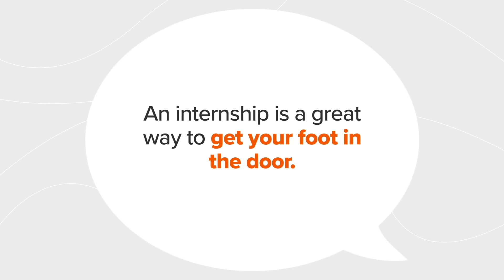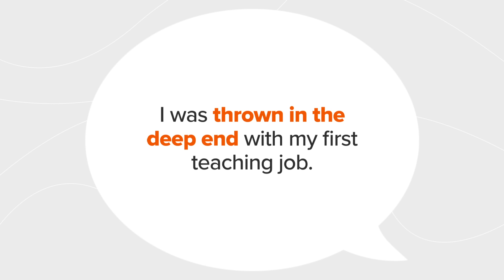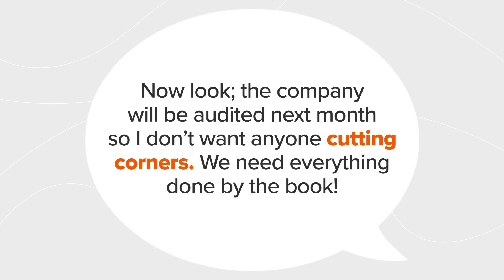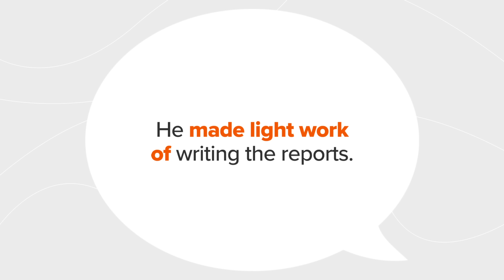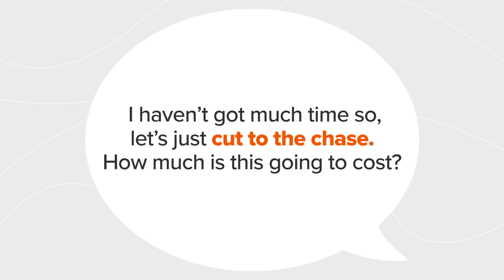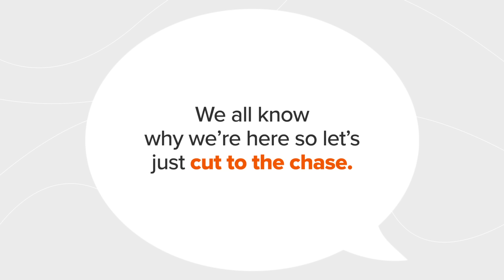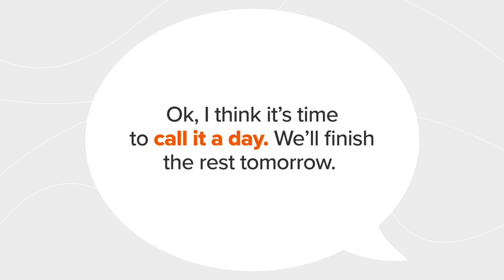Let’s TOUCH BASE! 15 English idioms to use at work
Learning English Idioms can feel like a steep learning curve! Don’t bite your tongue! Let’s practise 15 useful idioms to use at work!

Business English idioms are used so often in the workplace - they are essential to learn and use if you want to understand conversations with your colleagues at work!

TIMESTAMPS
00:00 English Idioms at work
01:00 Get your foot in the door
01:56 Show someone the ropes
02:32 Throw (someone) in the deep end
03:16 A steep learning curve
04:14 Hey Lady! Online Speaking Community
05:03 (do something) by the book
05:27 Cut corners
06:00 Have (one’s) work cut out
06:28 Make short work of (something)
07:11 Touch base
08:04 Cut to the chase
09:15 Bite your tongue
09:57 Rock the boat
10:49 Put out fires
11:50 (to be) in hot water
12:17 Call it a day

HEY LADY! 🙋‍♀️ A supportive women-only community created by Emma to help women thrive at work and in life.

✨ Hey Lady! is the NEW way to experience English. No exams, no textbooks or time-consuming classes! We offer authentic conversations and professional coaching so you can put what you learn into practice and reveal the English-speaking version of you.

We welcome women of all cultures and backgrounds with intermediate to advanced level English.

Take your English skills to the next level:
📚🤓🚀  mmmEnglish Courses  📚🤓🚀

Or read more below 👀

Prepositions are one of the most frustrating parts about English - but they don’t have to be! I’ve created a course that will help you to master the most common English prepositions - I’ll teach you how to use them in context, study how they are used and (importantly) I’ll help you to practise using them! This course includes grammar lessons PLUS imitation practice (so you get to practise your pronunciation with me too!)

👄 Love mmmEnglish imitation lessons?
Get HOURS of practice with Emma and complete our imitation training courses! Practise your pronunciation & natural English expressions by imitating a native English speaker. mmmEnglish imitation courses available now

Other English Language Tools I recommend!

⭐️Grammarly Grammar Checker: 🤓 Grammarly helps you to see the errors in your writing and your English Grammar by making suggestions and improvements to your writing!

⭐️Audible 👂📚 Listen to audiobooks to improve your English listening skills (AND your pronunciation!) Listen to thousands of books (all of your favourites are available) Plus…
You can try Audible for yourself - get your first audiobook absolutely FREE!
Cancel your subscription at any time (but keep your free book forever!)